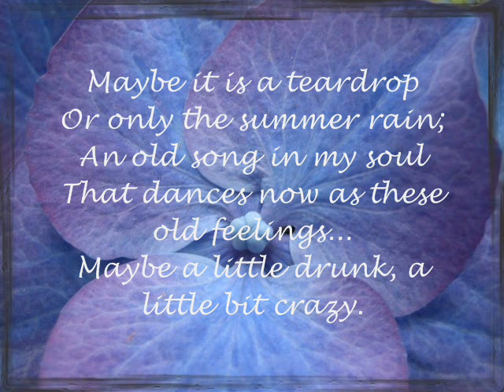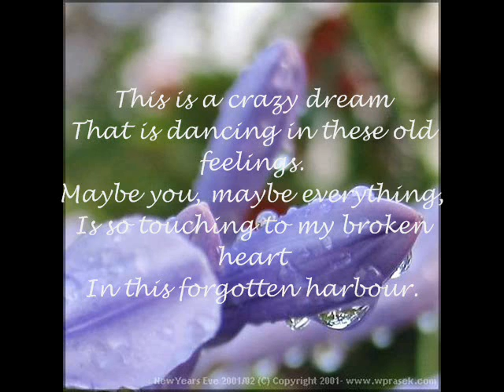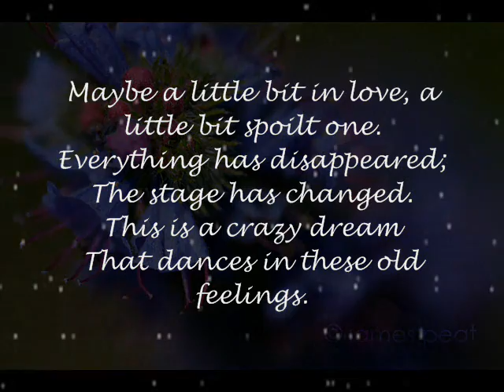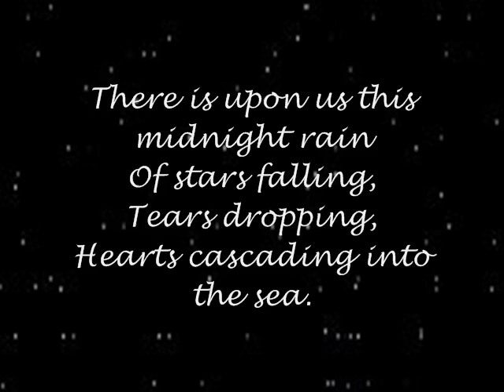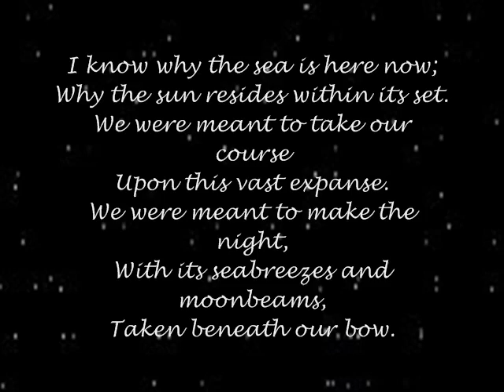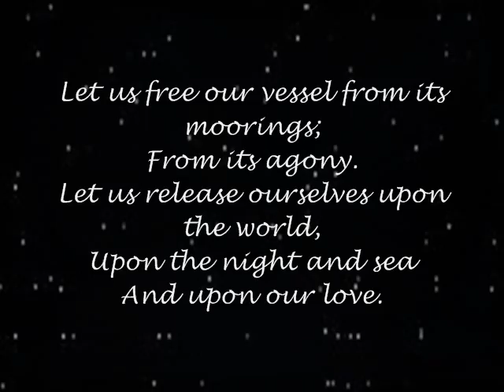Muses Of The Starry Night/part-V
written by Nia Sunset & M.Douglas Hoss